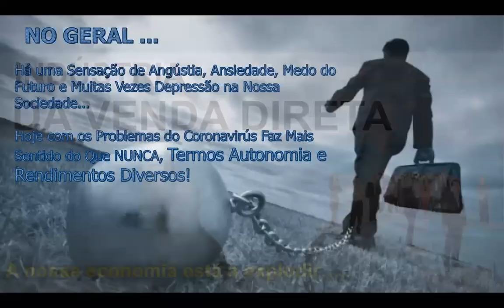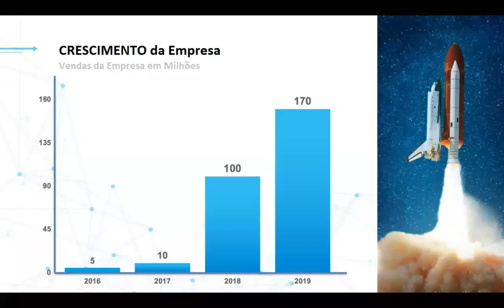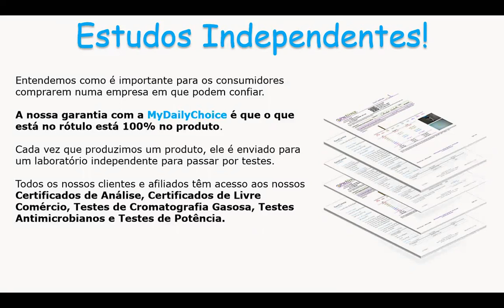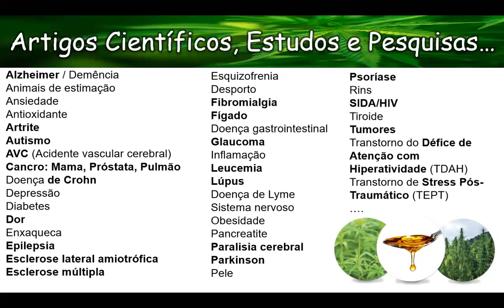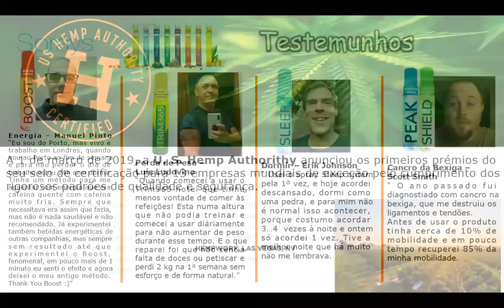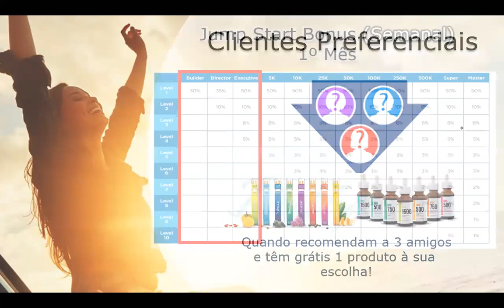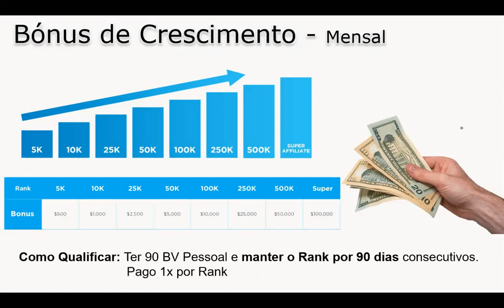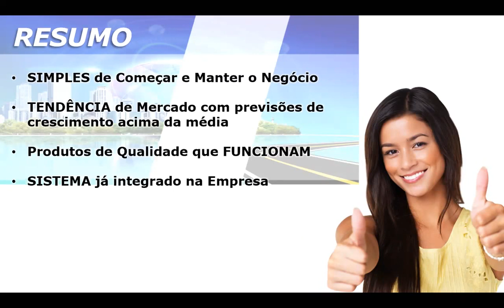Apresentação My Daily Choice 2020 | Negócio de CBD | Apresentação Hempworx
Esta apresentação da My Daily Choice 2020, é o negócio de CBD que mais cresce nos últimos dois anos.